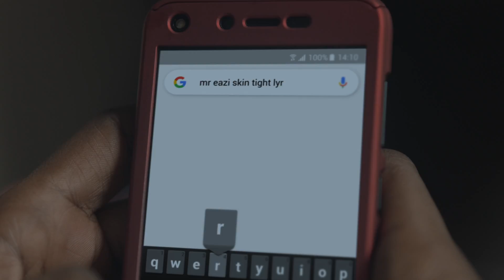Search Now: Music & Movies - Short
Show dem you know Music and Movies with the Google app.